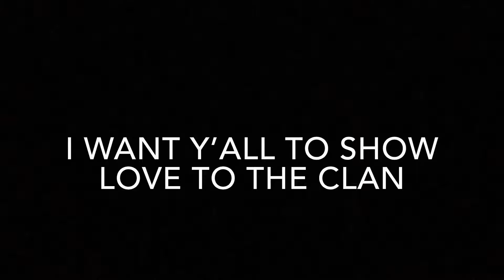I left Spark!